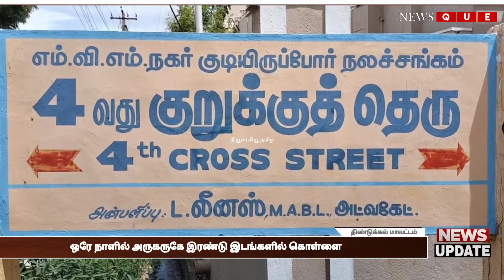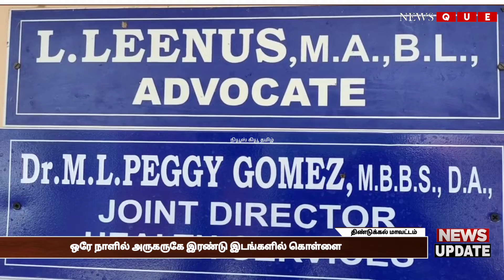திண்டுக்கல்லில் ஒரே நாளில் அருகருகே இரண்டு இடங்களில் கொள்ளை‌